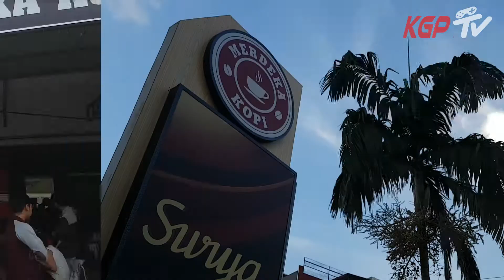KGP RANDOM WARS - MOBILE ARENA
KGP Random Wars Mobile Arena adalah event yang bertujuan untuk Gathering sesama komunitas Mobile Arena Pontianak, selain gathering ada juga mini tournament untuk para player yang hadir, pastinya seru banget!!